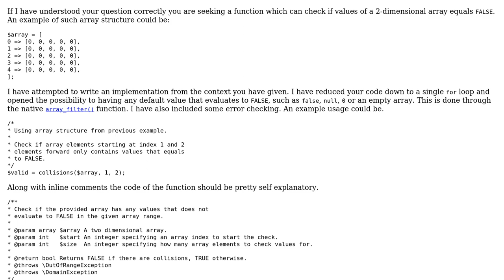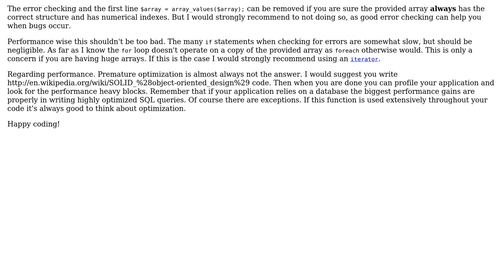Code Review: Check if specific key exists in 2-dimensional array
With thanks & praise to God, and with thanks to the many people who have made this project possible! | Content (except music & images) licensed under CC BY-SA | Music | Images & others | With thanks to user Jamal user flomei user AnotherGuy and the Stack Exchange Network Trademarks are property of their respective owners. You are responsible for your own actions.